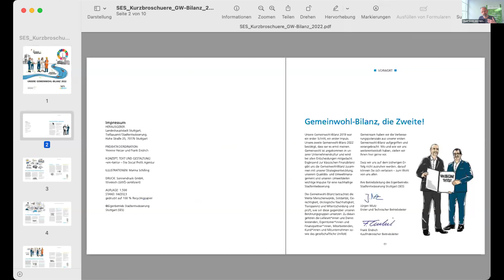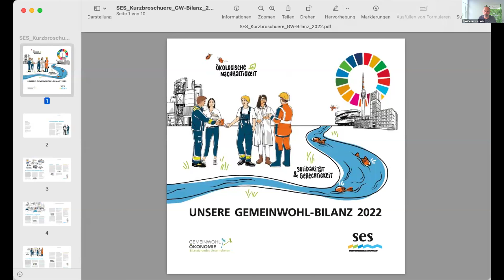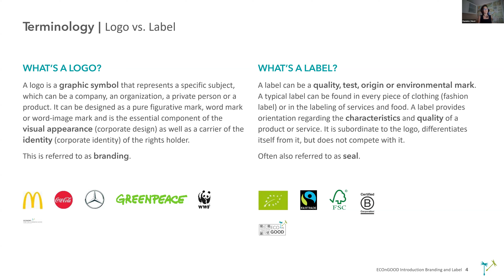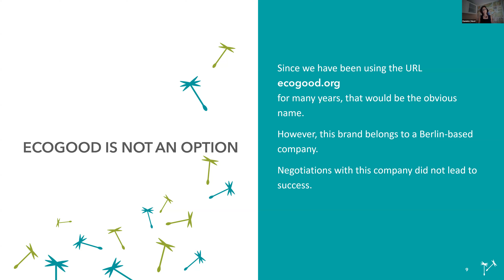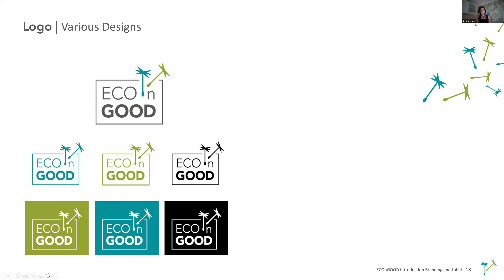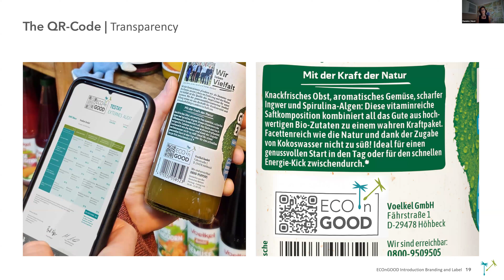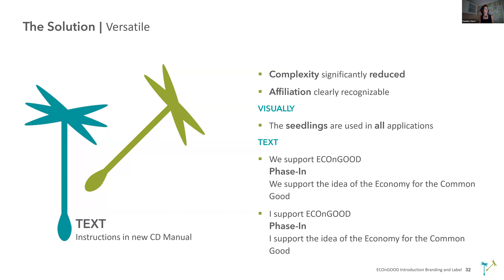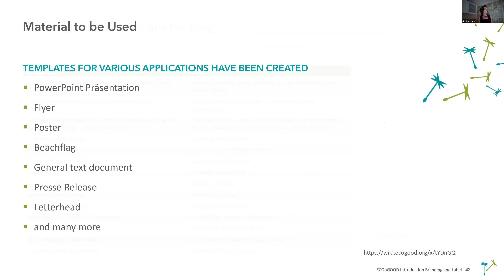Day 2 4 Oliver Viest, ECG in City ownded Businesses, Daniela v Pfuhlstein ECOnGOOD Label